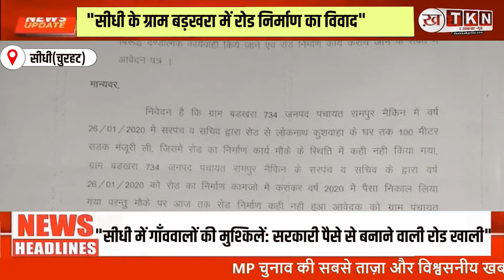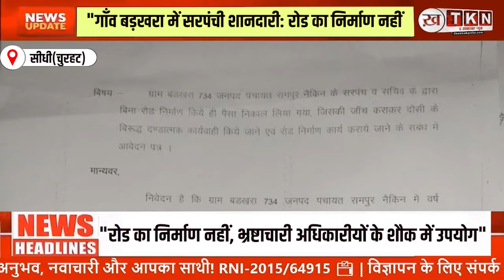"2 लाख 55 हजार रूपए का सड़क घोटाला: गाँव बड़खरा में सरपंच और सचिव का खुला घोटाला" भ्रष्टाचार का आरोप"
सीधी जिले में सरेआम चल रहा है भ्रष्टाचार , ग्राम बड़खरा,734,जनपद पंचायत रामपुर नैकिन जिला सीधी में सरपंच वा सचिव ने मिलकर जिस सड़क निर्माण के लिए सरकार ने 25 लाख रूपए की राशी  दी थी | उस राशी का भ्रष्ट सरपंच और सचिव सैलेश शुक्ला के द्वारा आहरण कर लिया गया।

Corruption, Sehore District, Gram Badkhara, Sarpanch, Secretary, Embezzlement, Road Construction, Malvi Saket Collector, CM Helpline, Investigation, Incomplete Project, Villagers' Struggles.

 to the most trusted Hindi news channel for MP and North India!